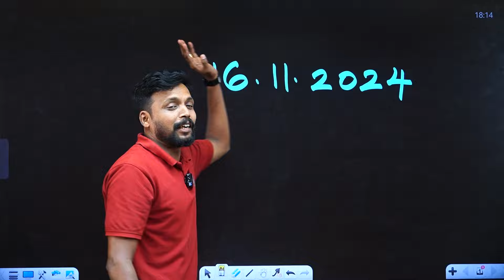NMMS Exam Important Update 🔴| Eduport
Prepare confidently for class 8 nmms exam dates are extended . Build a strong understanding of key concepts with eduport. eduport gives you a  boost knowledge by added nmms previous year questions and answers , and excel in your exams with ease!

📚 കേരളം പഠിക്കട്ടെ! Booster Batch @499/- 💡